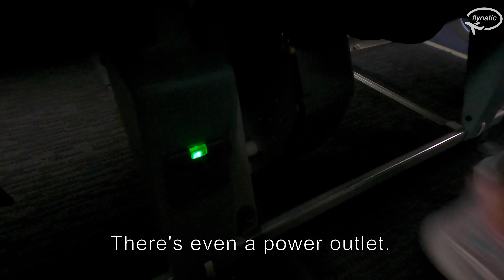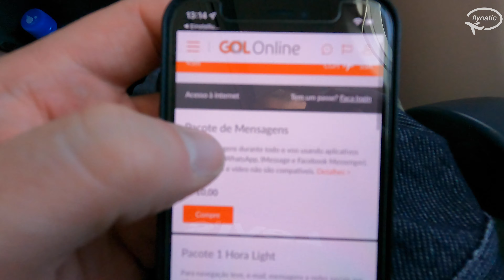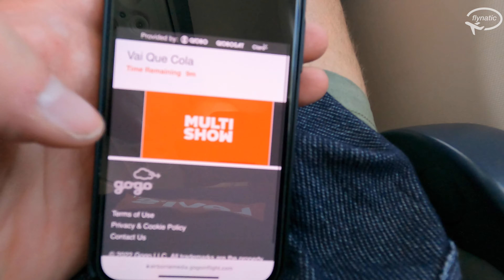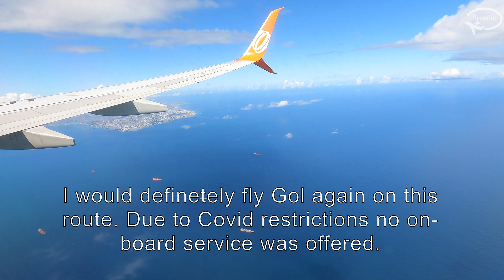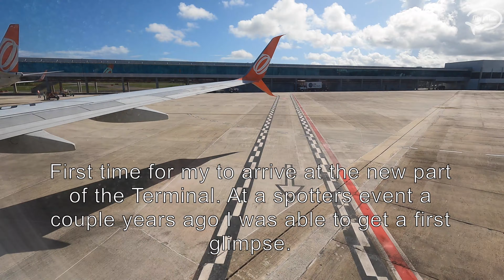Trip Report São Paulo (CGH) to Salvador (SSA) on Board GOL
Hey guys,
this time I flew from São Paulo to Salvador on board GOL.

Due to Covid restrictions no on-board service was offered. Nevertheless, GOL was a good option on this route and I would definitely recommend flying GOL.

If you guys have any questions do not hesitate to comment.

Time of Departure: 11:55 am
Flight Time: 2 hours 15 minutes
Flight Number: G3 1568
Seat: 29F